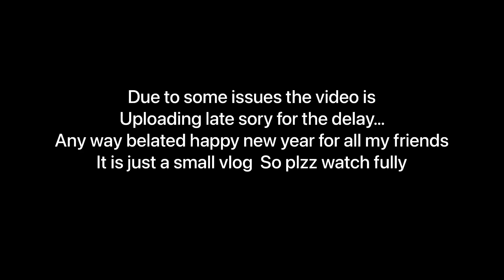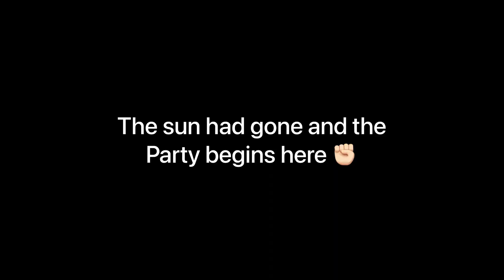അടിച്ച സാധനം മാറിപ്പോയ newyear😅.അവസാനം അന്ന് സംഭവിച്ചത് .New year eve @somatheeram.Open dj.vlog.4🤍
3300₹🩴 😅

As a beginner i am trying to improve my videos day by day .
Give the suggestions as comment that may became me to improve more on my video quality

Special thanks to all my friends to support on this vlog